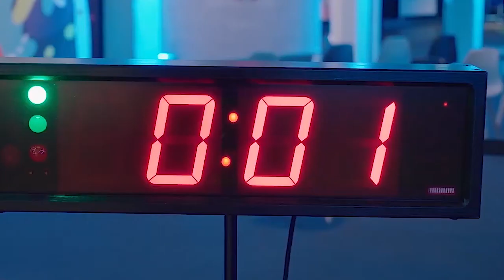Felder highlights automated solutions at IndiaWood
Krutik Mistry, Director, Felder India speaks on the latest developments from the Group, how they are helping the industry cope with labour shortage and their participation at IndiaWood in an exclusive interview with Wood & Panel.